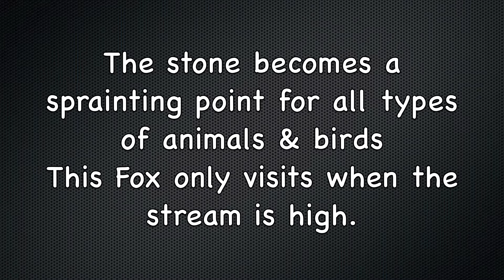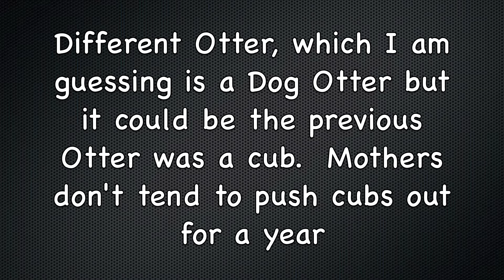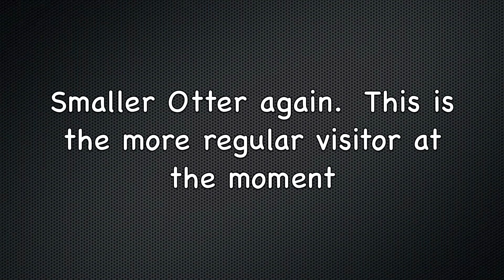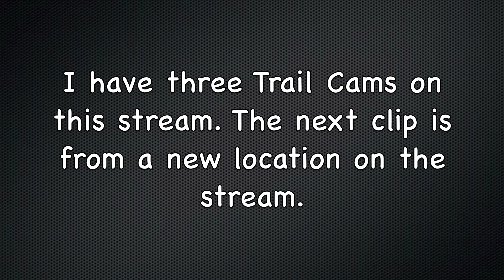December 2011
These Clips were taken with Bushnell Trail Cams.
Most of the clips were 720P Version but the last clip is taken with a 1080P version.

All taken on a stream in the Forest of Dean